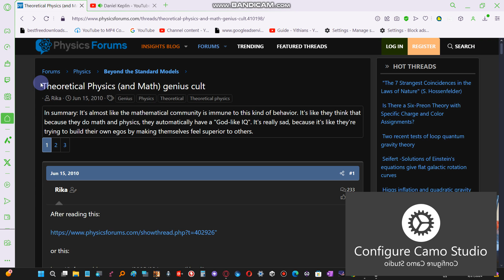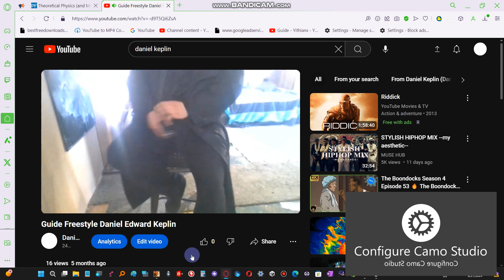DANIEL KEPLIN bandicam 2024 09 27 09 13 40 948